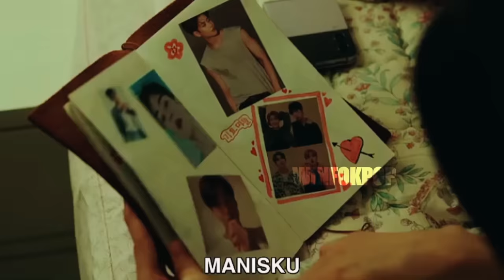GAWAT NAM-SON DIINCAR OLEH RYU SHI O DAN HWAJA || STRONG GIRL NAM SOON EPISODE 5 || ALUR CERITA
Alur cerita STRONG GIRL NAM-SOON
Tayang : NETFLIX & JTBC